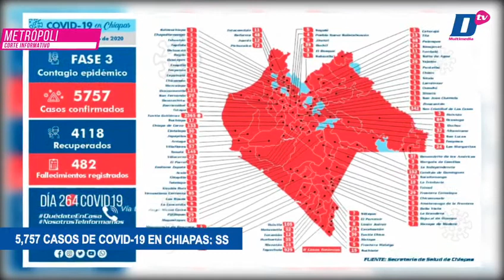Corte informativo con Luz Adriana Hernández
📰👩🏻‍💻 DesdeLaRedacción | Corte informativo con Luz Adriana Hernández